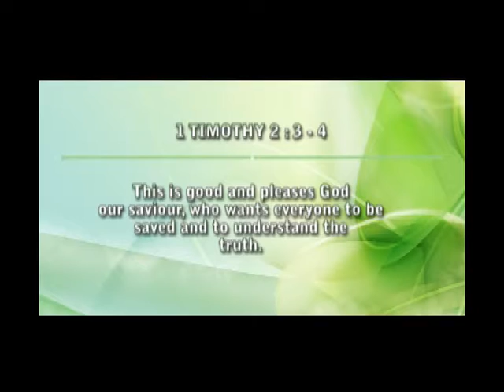Kingship Cameroon: Prophet Frank -